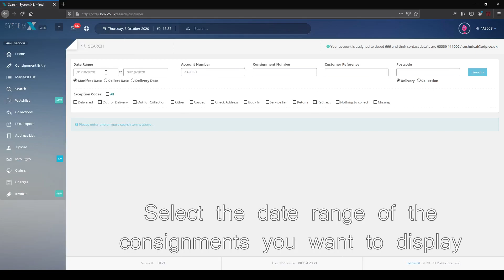SYSX: Consignment Tracking